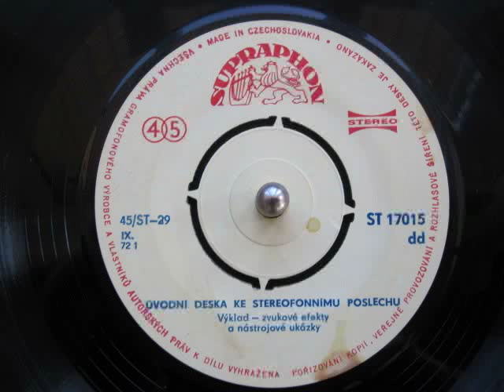úvodní deska ke stereofonnímu poslechu A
Výklad - zvukové efekty
a nástrojové ukázky